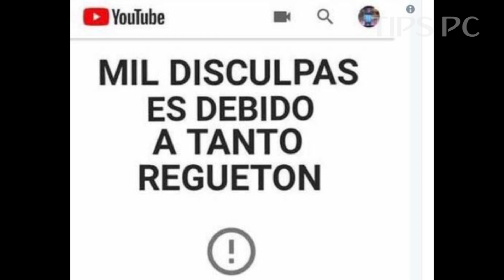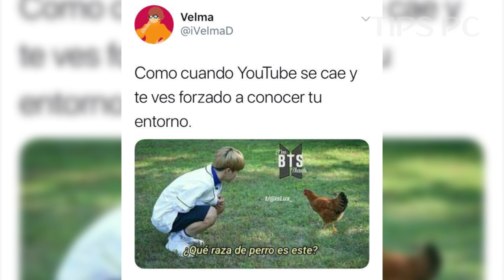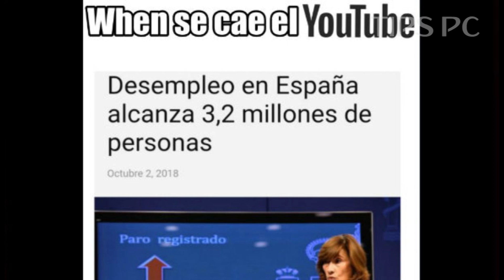La CAÍDA de YOUTUBE (Memes/Momasos) IMPACTANTE.!!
Revive la Caída de Youtube con este Impactante vídeo de Memes y momasos que te sacaran mas de una Sonrisa